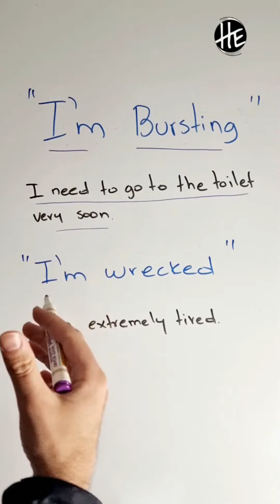¡Las Frases en Inglés que Cambiarán tu Vida! No Creerás lo Fáciles que Son